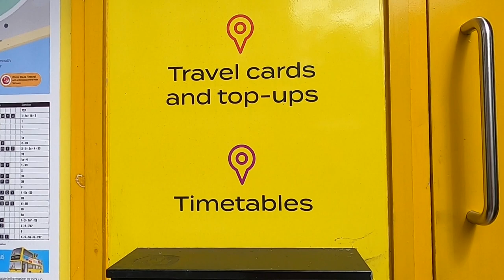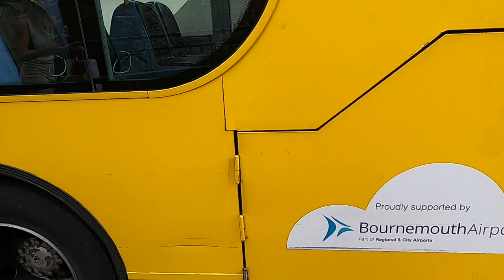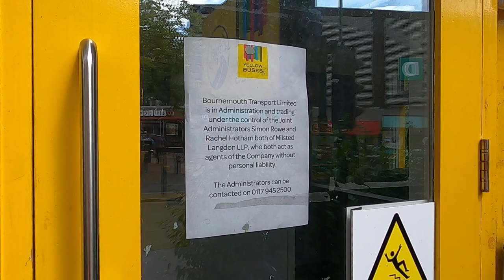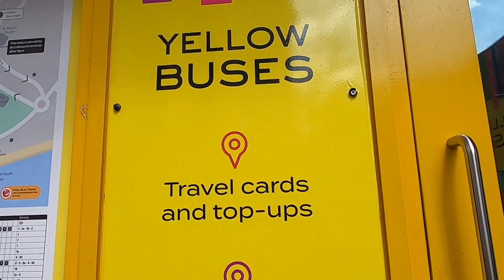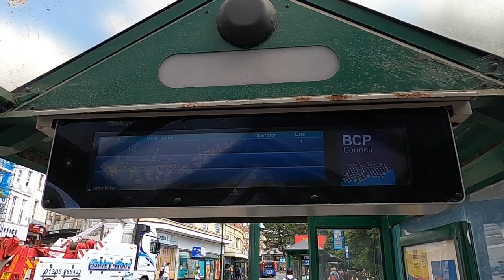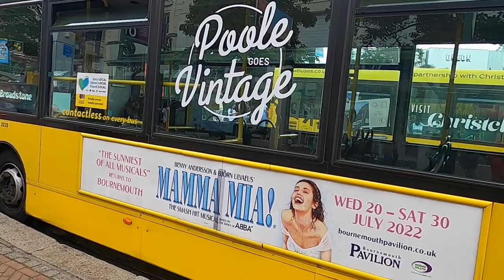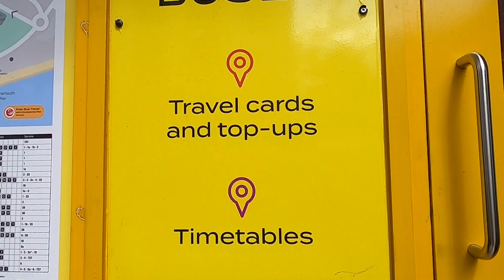Walkaround | Last day of Yellow Buses Bournemouth